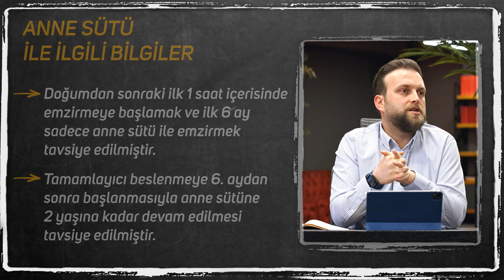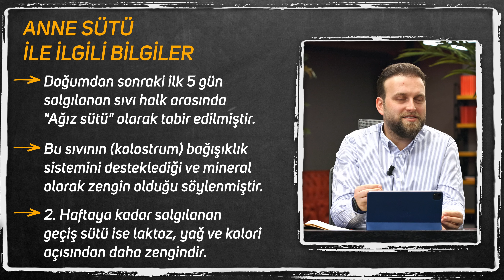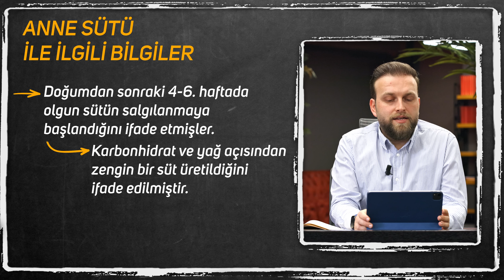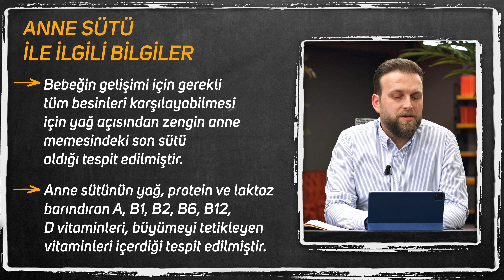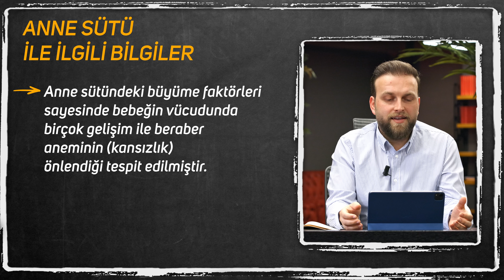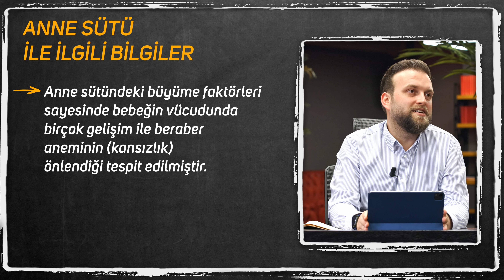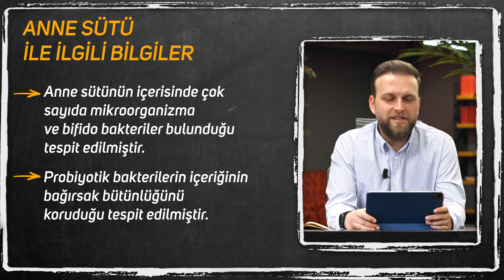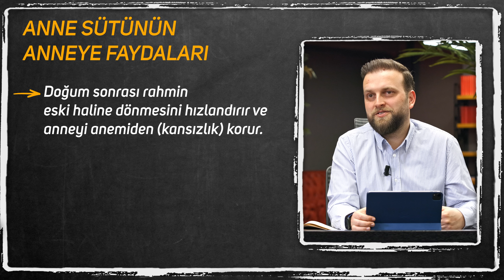Dert Yok Sıkıntı Yok Darlık Yok Bol Rızık Var - 8. Lema - Vaktinde Gelen Rızık | Fatih Ünal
Allah'ın tüm canlılara aynı anda nasıl rızık verdiğini duyunca çok şaşıracaksınız.
Rızkımızı madem Allah veriyor ben neden sürekli çalışıyorum?
Anne sütündeki mucizeye tanık olun...
Bebekler için mucizevi o gıda...
İyi Seyirler..

00:00 Giriş
01:10 Hayatta Disiplin Sağlayabilmek
03:42 Alemlerin Rezzak'ı (Rızık Veren) Allah'tır
04:45 Rızık Yaratılması ve Allah'ın Rahmeti
05:53 Anne Sütü ile İlgili Bilgiler
19:00 Risale-i Nur Bölümü

Mesnevi Nuriye - Lemalar - 8. Lema
Sekizinci Lema
Gıda olarak mahlûkata, bilhassa hayvanata taksim edilen rızıklara dikkat lâzımdır ki, bu rızık vakt-i muayyeninde yetişir, vakt-i ihtiyaçta sevk edilir. Ve derece-i ihtiyaç nisbetinde yapılan sevkiyatta büyük bir intizam vardır. İşte, bu umumî rızık hakkında görünen geniş ve muntazam rahmet ve inayetler, ancak herşeyin mürebbîsi ve herşeyin müdebbiri ve herşey yed-i teshîrinde bulunan bir Zâtın hâtem-i hassı olabilir.

rızık duası
rızık ve bereket duası
Bereket ve rızık duası
Rızık
rızık bereket duası
kuvvetli rızık duaları
rızık ne demek
denenmiş rızık ve bereket duası
Bereket
Anne
anne sütü
Çocuk
Bebek
Anne bebek
anne karnı
çocuk sütü
Anne sütü saklama
anne sütü nasıl artar
anne sütü arttırıcı
anne sütü nasıl saklanır